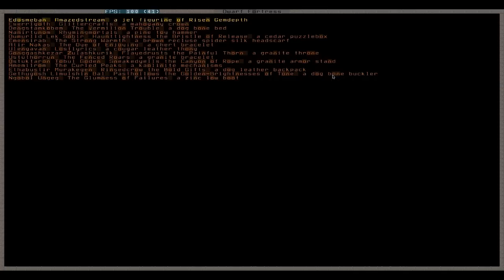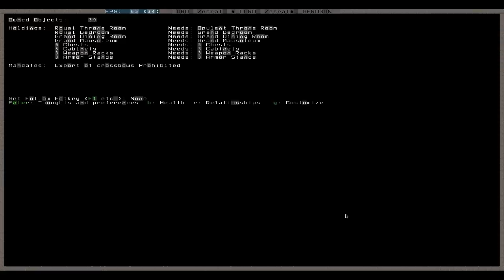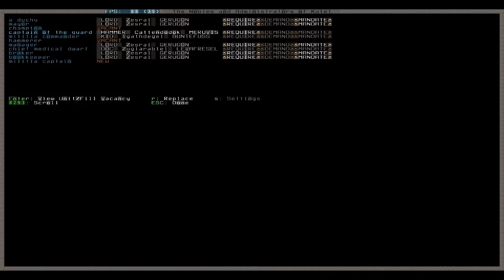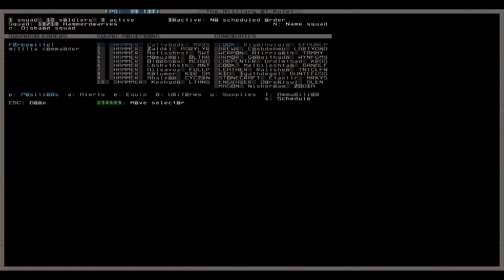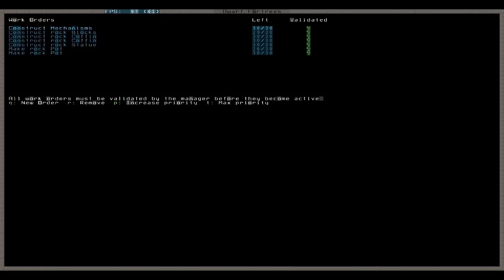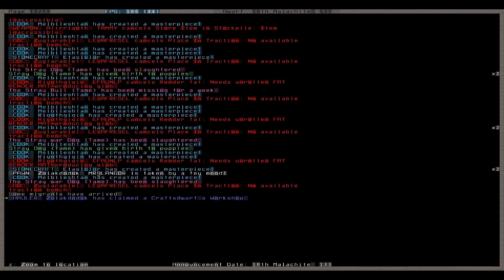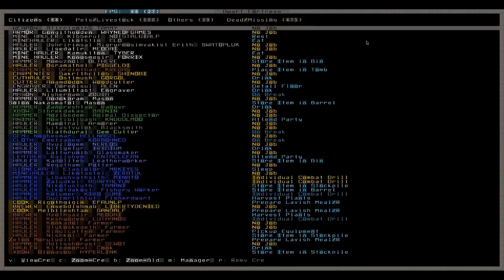Let's Play Tutorial Dwarf Fortress 121